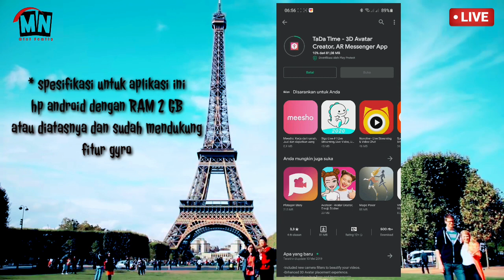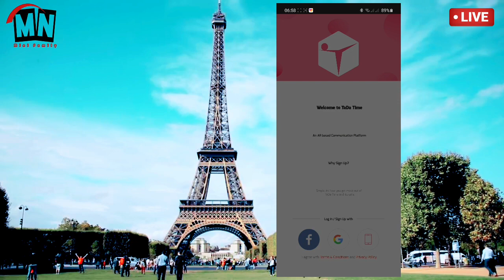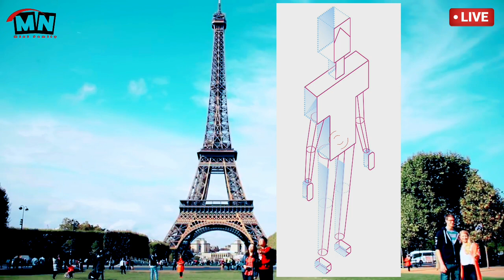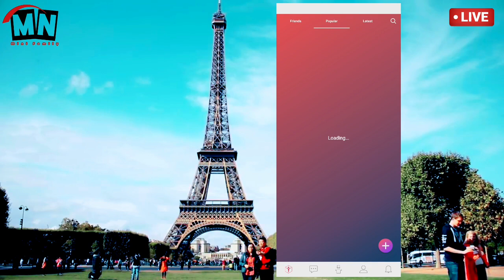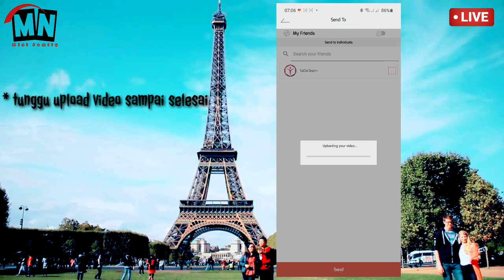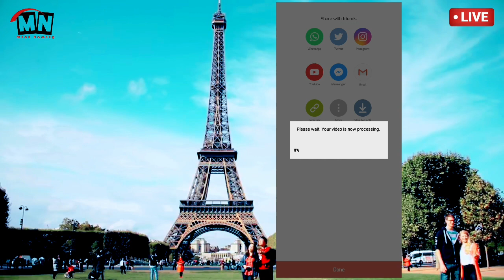MEMBUAT ANIMASI 3D AVATAR CREATOR MUDAH DAN GAMPANG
dimohon menonton video sampai habis lur,,biar langkah''nya bisa dimengerti,,ok trima kasih

ikuti terus chanel ini biar tidak ketinggalan video'' menarik lainnya,,terima kasih lur

MINIFamily89 MEMBUAT ANIMASI 3D AVATAR